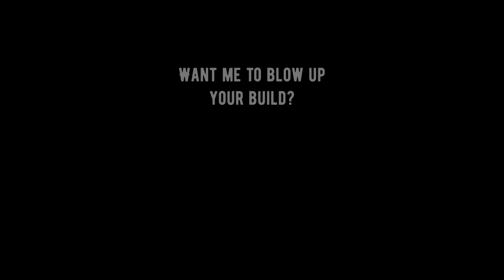Minecraft Build DESTRUCTION! - Cliffside Base by Avomance [Undone] (120fps)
♖Cliffside Base by Avomance - UNDONE.
See your favorite Minecraft builds go out in style!

♖♖Do you want your build blown up and featured?♖♖

♖♖Game Info♖♖
- MC 1.19.2
- Sildur's Vibrant shaders

♖♖Copyright♖♖
- All video cannot be copied or modified without permission.

Let's beat YouTube's algorithm like Pepenos, Dream, Steveee, Megamanny, Alexa Real and Spectator did. ;)